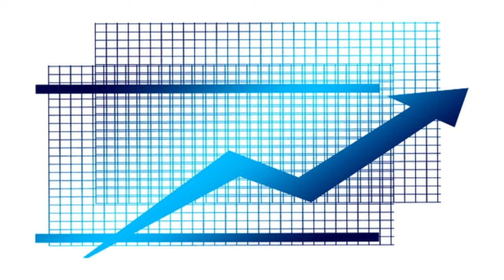How did it become so expensive //Chinna Bamboo Sticks इतना महंगा कैसे हुआ Agarbatti Raw Material